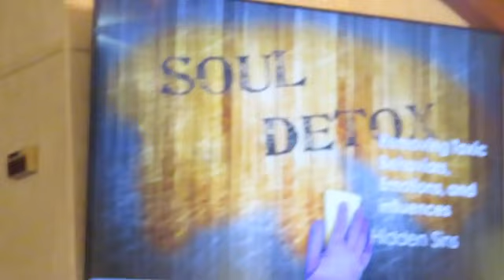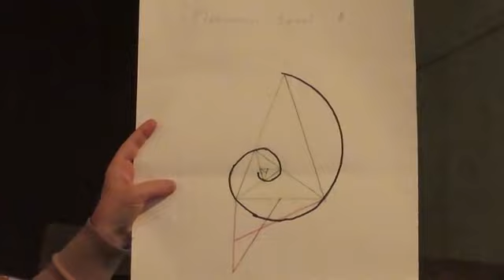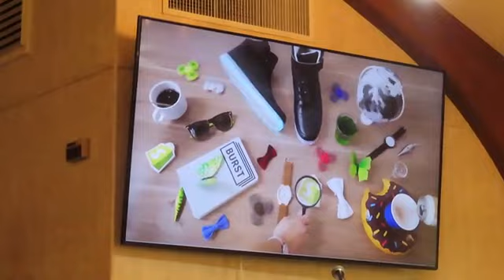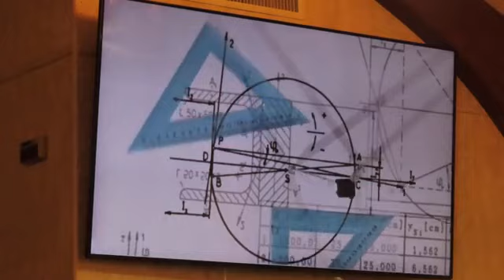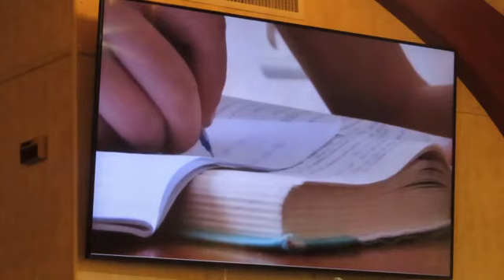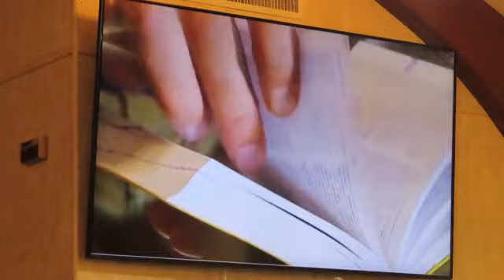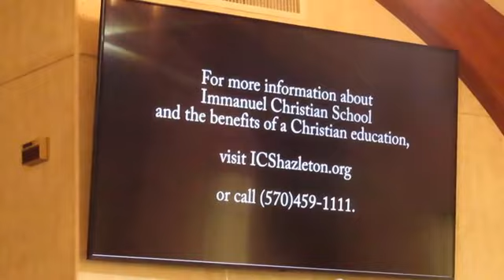Susan Selby ..Immanuel Christian